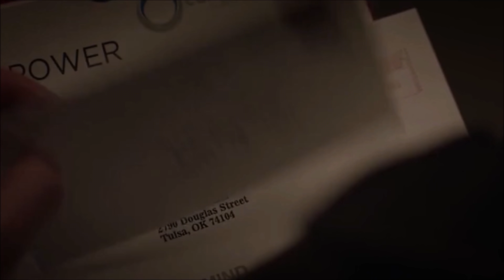Watchmen: Season 1: Episode 5 Breakdown & Ending Explained + Full Looking Glass Origin Spoilers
Watchmen: Season 1: Episode 5 Breakdown & Ending Explained + Full Spoiler Review Of The Looking Glass Origin Story. All the Easter Eggs, Theorie, predictions and twists on HBO's Watchmen.

Read The Full Watchmen: Season 1: Episode 5 Breakdown & Ending Explained + Full Looking Glass Origin Spoilers

/* SOCIAL MEDIA */

/* VIDEO INFORMATION */

Welcome to the Heavy Spoilers show, I’m your host Deffinition and you’re now locked into the channel where we’ve been Watching The Watchmen to breakdown everything that you need to know about the new season on HBO.

Throughout this, we’ll be recapping the fifth entry in the series thus far and discussing where the show could be heading in the future.

There will be Heavy Spoilers here, so if you haven’t had a chance to watch episode five yet and don’t want to know what happens then I highly suggest that you turn off now.

With that out the way I just wanna give a huge thank you for clicking this, now let’s get into our breakdown of Watchmen: Episode 5!

Watchmen Recap
Ok so just a quick recap to bring you up to speed on everything.

So far on Watchmen, Sister Night, has uncovered what looks like it could be a huge conspiracy inside the police that seemingly shows one of it’s high ranking officers was linked with a group known as the Seventh Kavalry that carried out attacks on the police and public.

After this officer, Captain Judd, was murdered, it drew the attention of the FBI who sent in their agent, Laurie Blake who used to be Silk Spectre in order to investigate the crime.

We’ve become aware of a trillionaire named Lady Trieu who is operating in the area and may have connections to the mystery as well as several side characters such as Looking Glass who gets a lot of attention throughout this episode. This kinda mirrors the original Watchmen aesthetic with the source material tending to focus on single characters such as the Rorschach issue, the Doctor Manhattan one and so on.

Watchmen Episode 5 Recap
Episode 5 itself opens Hoboken in 1985 where we join a group of Christian Missionaries who are dropping leaflets in a funfair. We later learn that this is a young looking glass.

Throughout the protagonist’s stroll, we see a magazine for The Veidt Method which was a workout program formulated by Ozymandias in the source material and a group of Top Knots. These are a group of street thugs that ended up killing the first Nite Owl in his home but they also terrorized a lot of people in the story.

Looking Glass, or Wade as he’s called, plucks up the courage to go and talk to them, spouting off about the Doomsday Clock and he’s mocked by them before being taken away by a girl to a house of mirrors. There is lip service paid to the Doomsday Clock being one minute to midnight and for those who don’t know, in the original work, this was pretty much seen as the count down to nuclear war.

Wade sits on his desk, pulling his mask down to hide behind it and what he’s done.

Though it looks like the character is in the clear, the episode ends with Wade’s house being broken into by Kavalry members which once more cements that he has been mislead and manipulated. Similar to the Christian Leader at the start, the girl in the funhouse and many more throughout his life, Wade has been told to deliver a message that has ultimately lead him down a darker path.

Episode 6 Predictions
Now in episode 6 it is revealed that Angela has been taking her grandfather Will’s nostalgia and that she has been using this to discover the truth about the character. Will did predict in episode four that she would discover the truth about him and this looks to be the case in the upcoming episode.

Angela is clearly becoming lost in the fantasy, unable to distinguish between her life and Will’s and it looks like he, similar to her took up the role of a police officer. This may cross paths with Judd’s joining of the force which could show how Will knew that he was a Kavalry member.